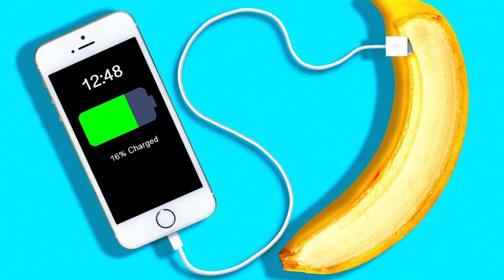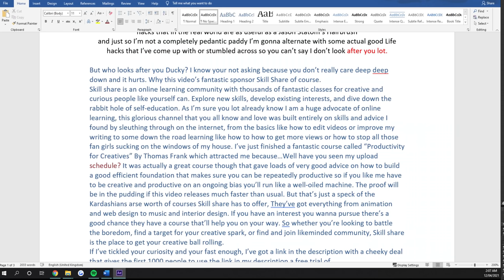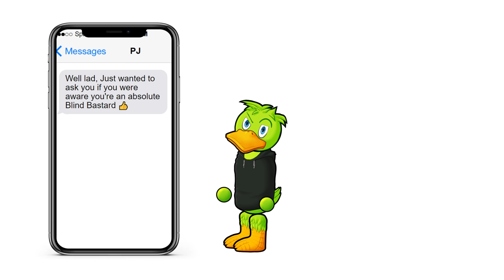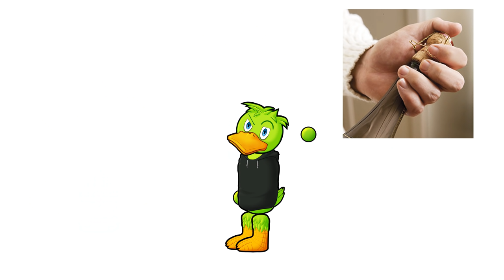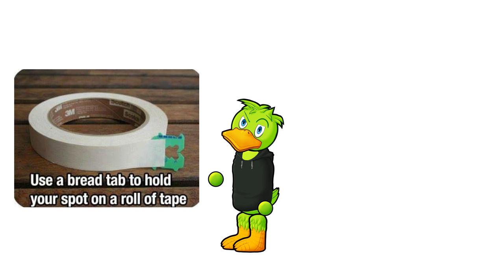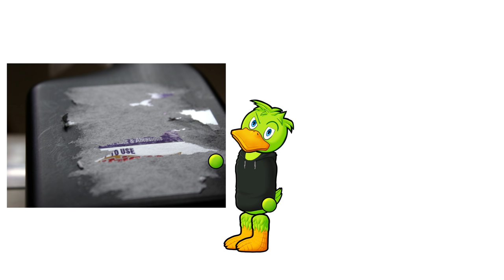"Life Hacks" Who Actually Uses These?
Yet again I'll be showing some of the internet's silliest life hacks in the light so I can complain about how terrible they really are in my usual funny way and so your not going away empty handed I'm gonna share some life hacks and tricks that do work that you can do yourself at home, Because who doesn't love balance.